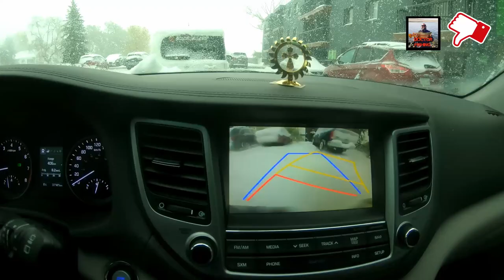കാനഡയിലേക്ക് ഇമ്മിഗ്രേറ്റ് ചെയ്യുമ്പോൾ മറക്കരുത്/ Do not forget this point when immigrating Canada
Fishing and Travel videos from Canada and India. Basic fishing Techniques, Selection of Lures, Rods, Lines and other fishing gears, Videos of fishing Pike, Walleye, Trouts, Bur-bot, Sturgeon, Whitefish, Catfish, Bass, Perch and so on. Travel and camping trips to beautiful Canadian Tourist Destination and tips. Random lifestyle and everyday living tips videos and what-more all the Fun under the same roof.
Computer used
Camera Used
Fishing Rod angling
Winter fishing Rod
Line used

Hello !